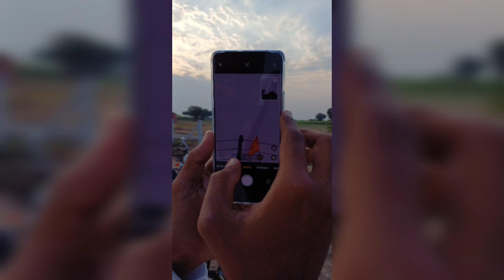Mini Samsung S24 Ultra 120X Zoom | 2.5+ Km Zoom | Unboxing